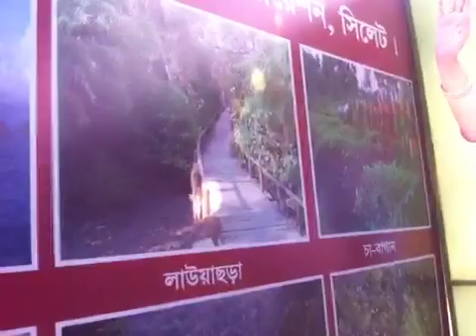Top tourist place in sylhet bangladesh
agriculture news & technice Top tourist place in sylhet bangladesh